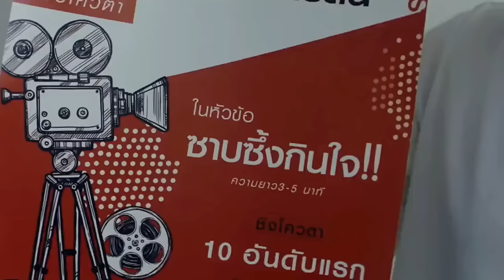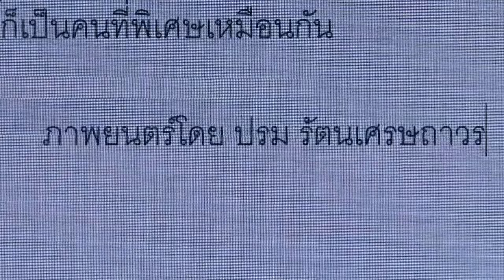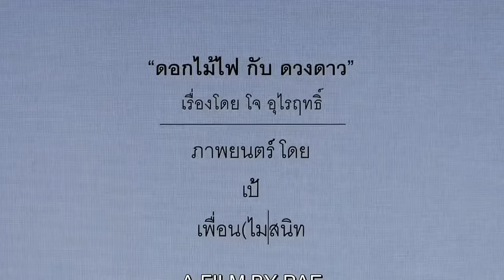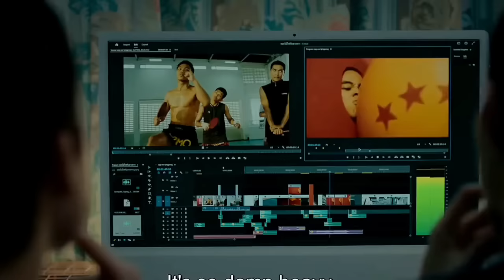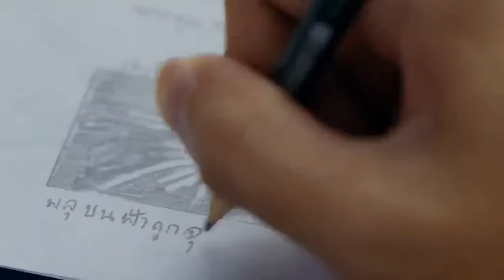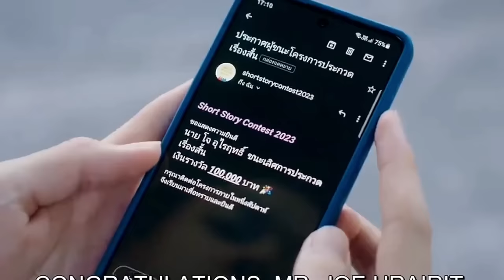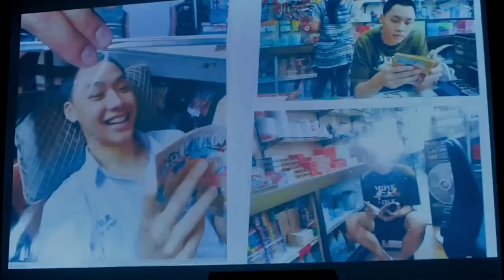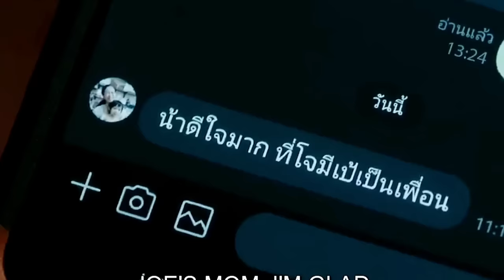FRIEND இல்லாம போகலாம் ஆனா FRIENDSHIP..😍| THAI MOVIE தமிழ் விளக்கம் | TALKY TAMIL